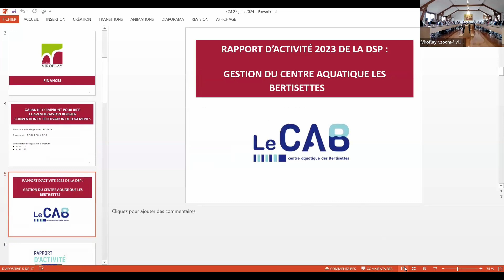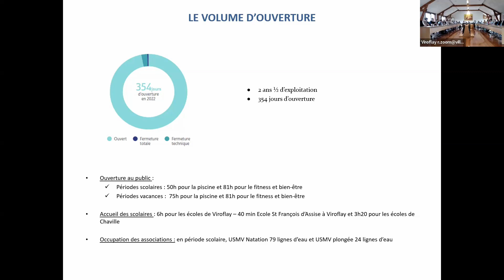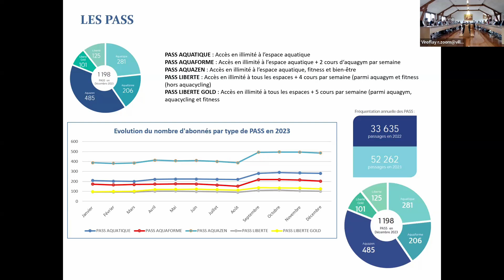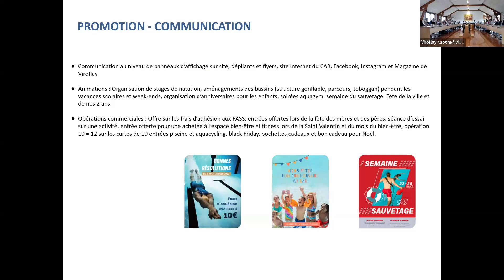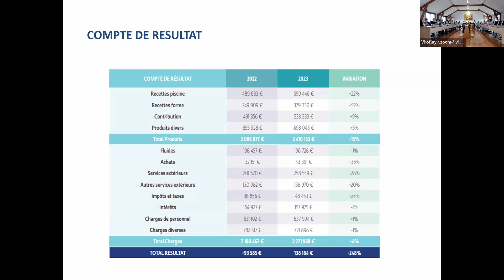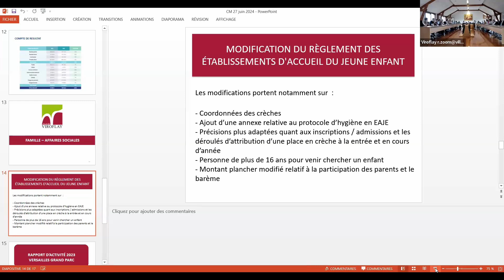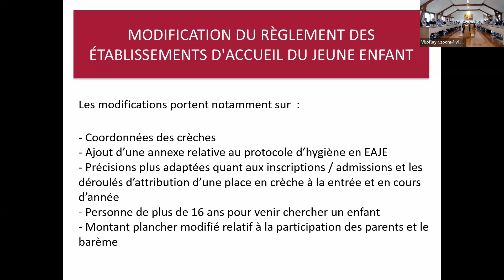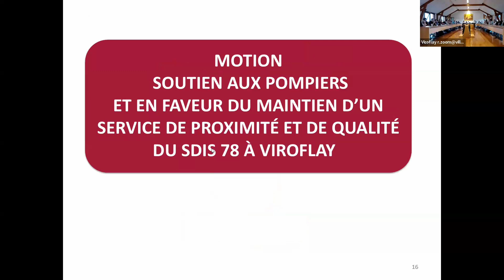Conseil municipal du 27 juin 2024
Retrouvez en vidéo la séance du conseil municipal de la Ville de Viroflay du jeudi 27 juin 2024.
Sommaire minuté :

00:00 Introduction
2:07 Désignation du secrétaire de séance
2:22 Approbation du procès-verbal de la séance du 4 avril 2024

Finances - Urbanisme - Travaux
3:12 Garantie d’emprunt pour IRPP pour le 11 avenue Gaston Boissier et convention de réservation de logement
4:34 Rapport d’activité de la délégation de service public : gestion du Centre Aquatique Les Bertisettes

Famille - Affaires sociales
14:10 Modification des règlements des structures d’accueil de la petite enfance

Intercommunalité
20:39 Rapport d’activité de Versailles Grand Parc 2023

Motion
53:29 Motion de soutien aux pompiers et en faveur du maintien d’un service de proximité et de qualité du SDIS 78 à Viroflay